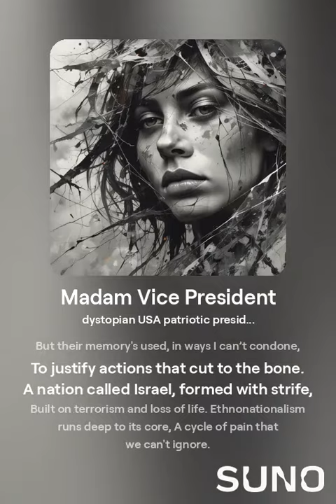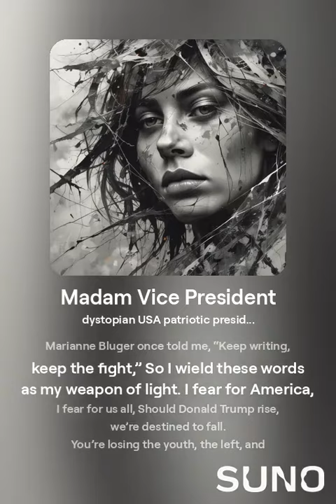Madam Vice President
dystopian USA patriotic presidential march,  glitch,  minor key,  trumpet solo

Profile avatar
Kotoku Denjiro

V.P. Harris, I hope you’ll lend an ear, I’ve got a tale that you need to hear. Of a nation long subjected to genocide, A truth that in politics we often let slide.

Antisemitism—yes, that terror was real, Six million lives that hate chose to steal. But their memory's used, in ways I can’t condone, To justify actions that cut to the bone.

A nation called Israel, formed with strife, Built on terrorism and loss of life. Ethnonationalism runs deep to its core, A cycle of pain that we can't ignore.

Apartheid reigns in this modern-day land, To deny it is to misunderstand. With excuses that drip from Netanyahu’s tongue, As another bomb falls, a young life is unsprung.

Made with tax dollars from the U.S. hand, Forged on the soil of this very land. For decades we've watched this violence grow, A brutal tale of endless woe.

The world turns its back, says it's not our fight, Pretends that our hands aren't painted in blight. Every day you claim to be seeking peace, But the violence burns, it will never cease.

Fire rains down on hospitals’ roofs, With shattered dreams and shattered truths. Silence follows the sniper’s crack, As reporters fall with targets on their back.

Marianne Bluger once told me, “Keep writing, keep the fight,” So I wield these words as my weapon of light. I fear for America, I fear for us all, Should Donald Trump rise, we’re destined to fall.

You’re losing the youth, the left, and the brave, As long as you stand by and refuse to save. Palestinians suffer, you can see it’s true, And the blame falls not just on Israel—but on you.

The so-called Free World has a leader to find, But will you rise up, or remain confined? Will you make history by ending this strife, Or stand complicit in the loss of life?

The choice is yours, V.P. Harris, to take, To shift the tide or repeat the mistake. Run on justice, on stopping the war, And you’ll win the hearts of millions and more.

But ignore the plea, and Trump stands to gain, While Palestinians cry out in pain. The clock is ticking, the stakes are high, It’s time to choose: speak truth or let it die.